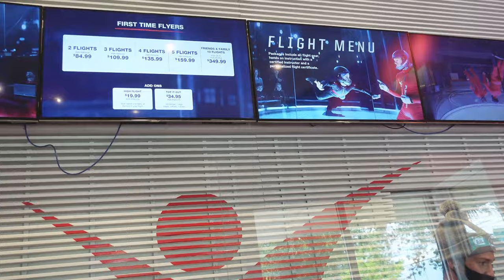Time to Fly- IFLY USA ( In Hindi )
Namaskar Dosto, Is Video mein mein aapke saath share kar rahi hun IFLY experience in IFLY, Florida - yeh indoor skydiving hain jisme aap fly kar sakte hain in wind tunnel jisme bahul wind pressure hota hain. Mujhe Umeed hain hi aapko yeh video bahut pasand aaye aur aap bhi IFLY ka experience try karein. Stay safe everyone. God bless